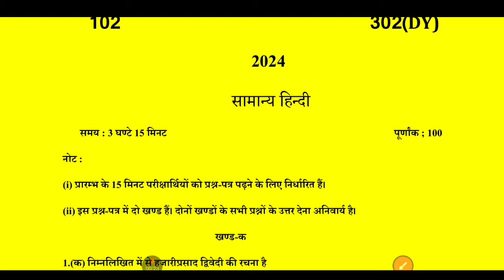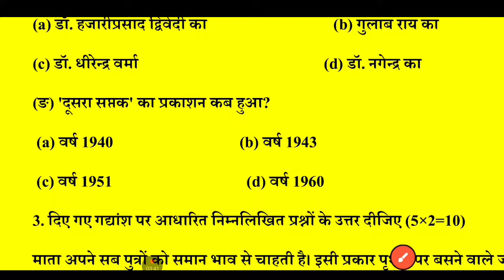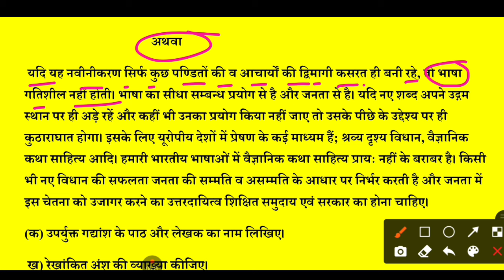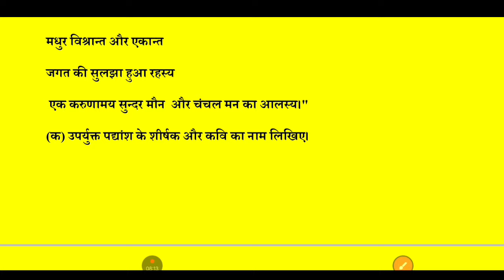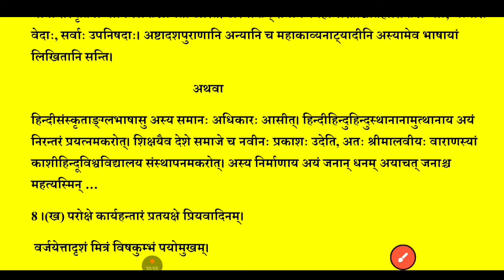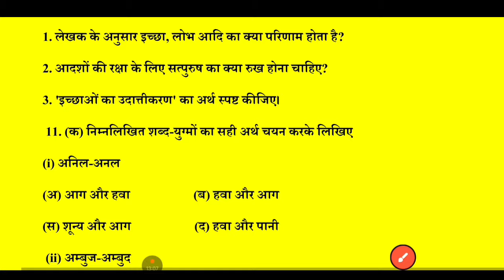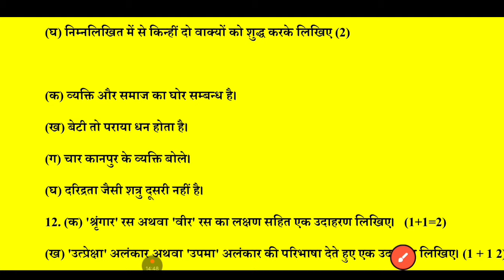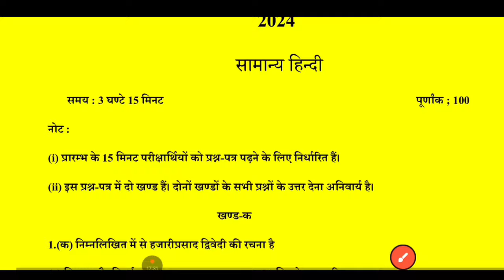22 फरवरी हिंदी का पेपर वायरल, 100 नंबर पक्का| up board 12th Hindi question paper answer key 2024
22 फरवरी हिंदी का पेपर वायरल, 100 नंबर पक्का| up board 12th Hindi question paper answer key 2024